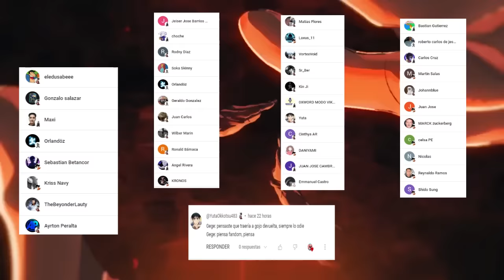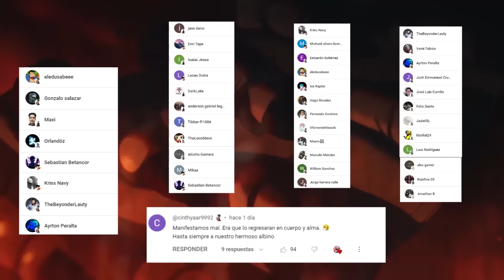💥 GOJO Regresara como TOJI ??🌌 YUTA sera el MEJOR USUARIO del INFINITO ???🤩 Jujutsu Kaisen Teorias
HOLA AMIGOS LES TRAEMOS UN NUEVO VÍDEO ESTA VEZ CON UN ANALISIS Y TEORIAS DE LA PROXIMA PELEA DE YUTA VS SUKUNA, DEJENME SU OPINIÓN EN LOS COMENTARIOS.